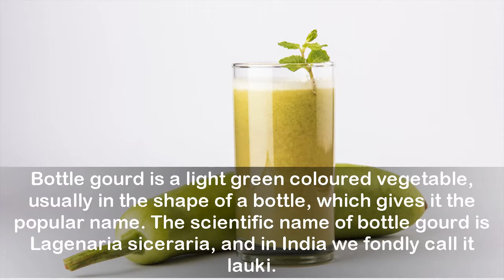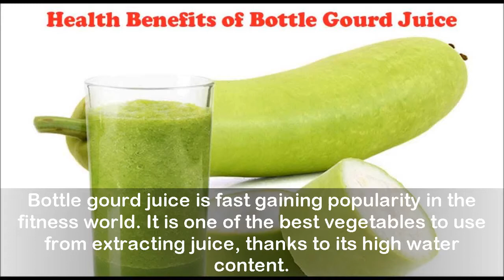How Lauki Can Promote Weight Loss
Bottle gourd is a light green coloured vegetable, usually in the shape of a bottle, which gives it the popular name. The scientific name of bottle gourd is Lagenaria siceraria,
and in India we fondly call it lauki. Lauki is best cultivated in the semi-humid weather of India, Sri Lanka, Malaysia, Philippines, China, Africa and South America. It is one of the most cultivated vegetables in the Indian subterranean. For its numerous health and nutritional benefits, it is one of the most common vegetables cooked in the Indian kitchens.
 It is full of water (about 92%), keeps your body hydrated, and is also a rich source of vitamin C, A and K and essential minerals like sodium, calcium, iron, zinc and magnesium. It also promotes a healthy heart by bringing down the bad cholesterol levels. Rich in both soluble and insoluble fibers, it does not only facilitate smoother digestion, but also helps curing tummy problems like constipation, piles and flatulence. Lauki is excellent in quenching thirst, and lending a cooling effect on the body, especially during summers.
Apart from these health benefits, Lauki works wonders if you are aiming to shed those extra pounds. Don’t believe us? Look at the calorie content of the vegetable and decide for yourself. 100 grams of bottle gourd contain about 15 calories, and a mere 1 gram of fat. It is also low in saturated fat and cholesterol.

Lauki juice is the perfect low-fat aid for a multitude of health benefits. For best results you should have the juice in the morning on an empty stomach. Also, one should consume the juice immediately as it oxidises quite fast. You should not strain the juice with a sieve as you will then lose out on the fiber, which is the key to shed extra kilos.
Asha Thorat in her book 25 Fat Burning Juice Recipes
writes, “Fiber is the key to weight loss. Bottle gourd contains less calories with no fat. It also contains essential vitamins and minerals like Vitamin C, Vitamin B, Vitamin K, Vitamin A, Vitamin E, Iron, Folate, Potassium and Manganese.”

Bottle gourd is also known to help you sleep better, which is very crucial for weight loss. Having good sleep activates your hormones and improves your metabolism.
With the hot summer months are knocking at the doorstep, you know which vegetable to stock your kitchen with. Beat both the heat and weight with this wonder vegetable.